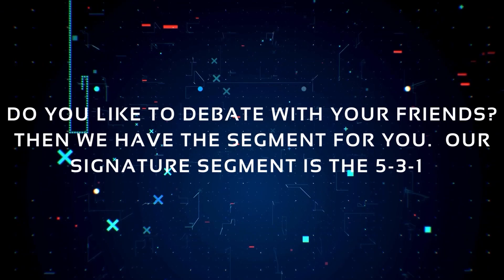Shane Gibson vs Waylon Barley NHW Full Throttle 24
Waylon Barley and Shane Gibson are in a war that looks to have no end in sight. You can watch all the hard hitting action right now over on our YouTube channel. Do not forget that New Heights Wrestling presents 'Aces High’ on Saturday night, August 10th, 2024 at the Walton County Fairgrounds in DeFuniak Springs, Florida!